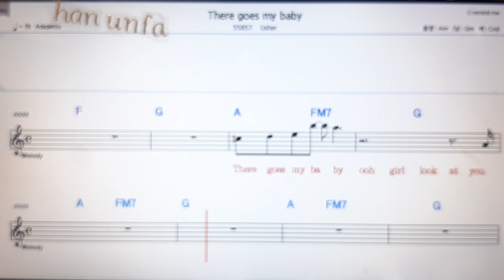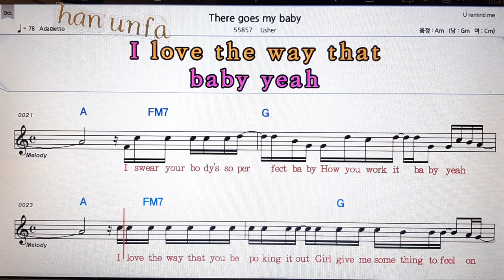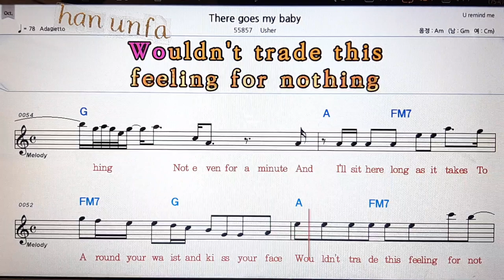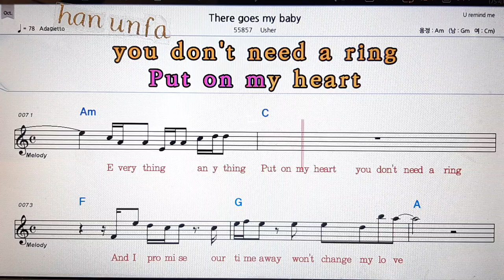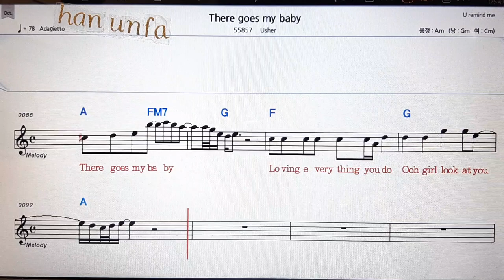There goes my baby/Usher💋노래방 반주*기타 코드 악보*가라오케💖Karaoke*Sheet Music*Chord*MR